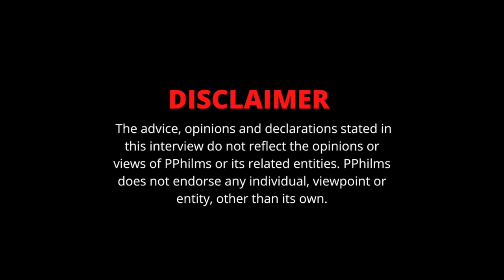LittleRichh Gives PPhilms An Update On Jay Aston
In this clip, LittleRichh speaks on Jay Aston. TAP IN ‼️